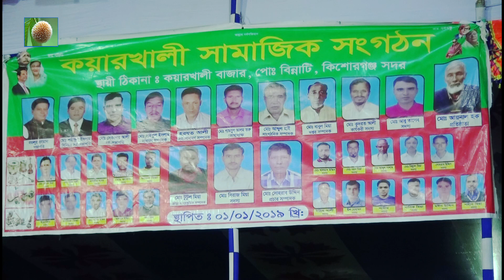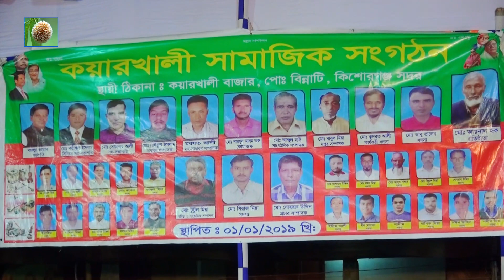মতি মালার প্রেম যাত্রাপালা পর্ব ০৩ (Jatra Pala 945) Moti Malar Prem Jatra Pala । মতি মালা যাত্রা ।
মতি মালার প্রেম যাত্রাপালা পর্ব ০৩ (Jatra Pala 945) Moti Malar Prem  Jatra Pala । মতি মালা যাত্রা । উপরের ভিডিওটি দেখার জন্য আপনাকে অসংখ্য ধন্যবাদ এই ভিডিওটি আবার দেখতে চাইলে উপরের কোড নাম্বারটি স্মরণ রাখুন এবং ইউটিউব বা গুগলে চার্জ করুন উপরের কোড নাম্বারে ।
                                                              ঠিকানাঃ
                         (VAROSA.COM) মাল্টি মিডিয়া সেন্টার করিমগঞ্জ বাজার
                     পরিচালকঃ- মোঃ মোছলেহ উদ্দিন মোবাইল ০১৯২৩-৬৪০-৭০১